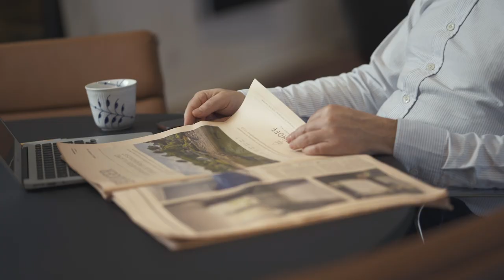Appearance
Lars Elbæk
The Everyday Man